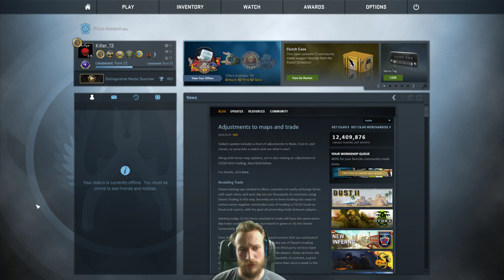Dreistester Cheater | Cs:Go Overwatch | deutsch/german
Oh Gott, das ist echt der dreisteste Cheater ever :D
csgo overwatch deutsch
Cs:Go Skins kaufen und verkaufen:
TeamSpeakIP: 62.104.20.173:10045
Password: ebn

Mein Equipment:
Gaming Monitor
2. Bildschirm